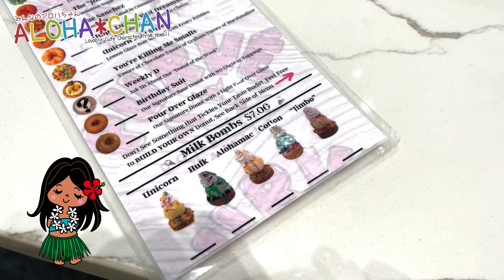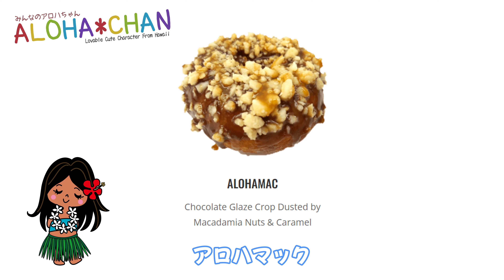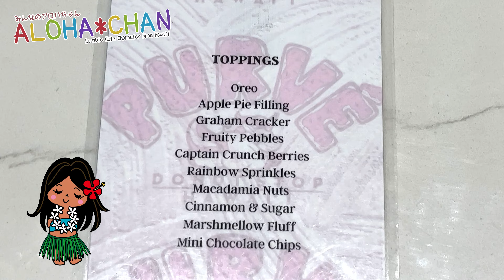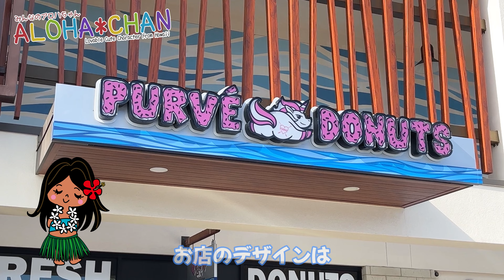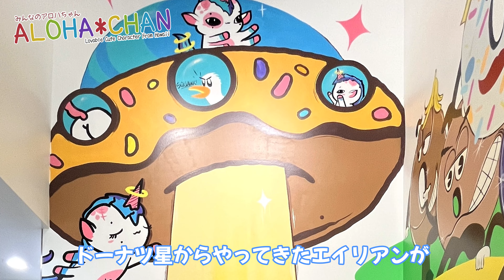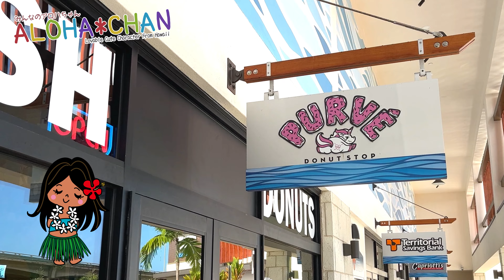ドーナツ好きなら見逃せない！SNS/写真映えする「パーヴェドーナツストップ/ Purvé Donut Stop カハラ店」カハラモール向かい カイコーヒー カハラマーケット ハワイで🛸宇宙人⁉️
本日はカハラモールの向かいにある、パーヴェ / PURVE というドーナツ店を紹介します。

動画が楽しかった♪と思ったら「いいね評価」をお願いします。
動画の感想やリクエストなどは、コメントに書いてください。
このチャンネルでは、ハワイ旅行情報をお届けしています。

🌴目次🌴
00:00 パーヴェ ドーナッツストップ
00:22 カハラモールの向かい
00:33 パーヴェ ドーナッツストップとは？
00:56 注文も簡単
01:04 メニュー
02:19 ドーナツのお値段
03:02 今日買ったのは？
03:09 実は
03:26 お店のデザイン
03:43 オリジナルグッズ
03:53 カイコーヒー
04:08 工場見学みたい
04:55 ドーナツ星からやってきたエイリアン
05:28 ドーナツゲット
05:44 オープン！
06:25 SNSに映えそう
06:41 いただきます
06:57 ここもリピ確定
07:29 皆さまにも好評
07:36 ホノルル店
07:55 宇宙人写真を撮りたいなら
08:01 いかがだったでしょうか？
08:18 まとめ

♪♪♪　アロハちゃんグッズ　♪♪♪
ハワイのナビゲータ「アロハちゃんグッズ」の販売も行っています。

「みんなのアロハちゃん」では、
ハワイ初心者に向けてハワイの旅行情報発信をしています。

このチャンネルで、「お店やサービスなど紹介してほしいよ！」という方は
お気軽にご連絡ください。撮影にお伺いできます。

●連絡方法●は、チャンネル説明欄の